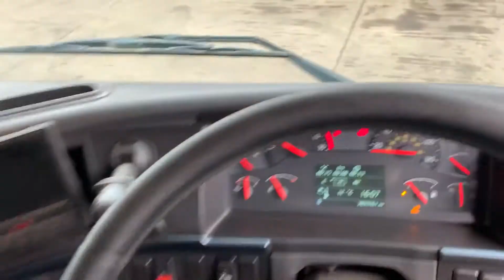2013 VOLVO FH13.460 For Sale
Title: 2013 VOLVO FH13.460 For Sale